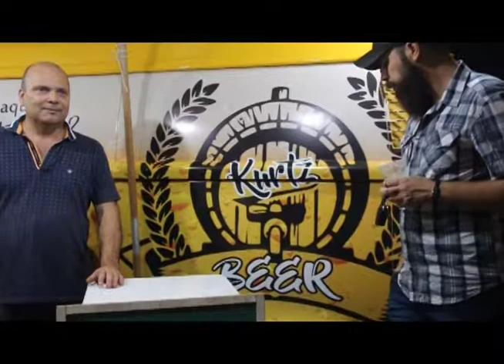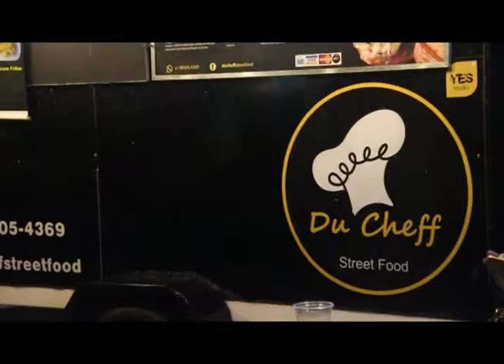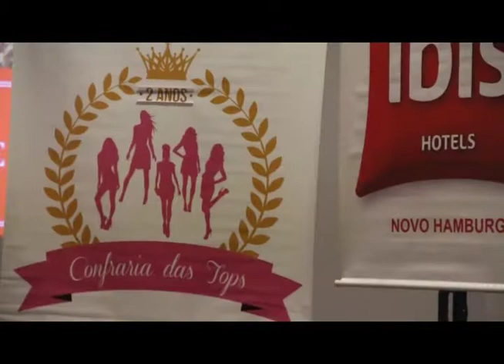Intercâmbio de ideias - Confraria das Tops - Ibis Hotel NH